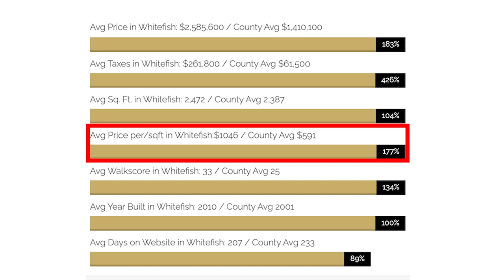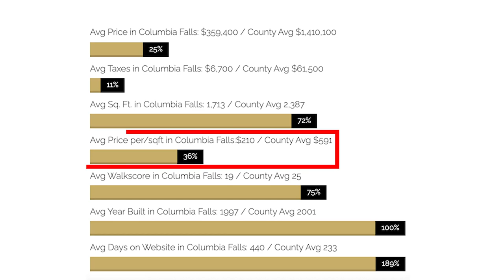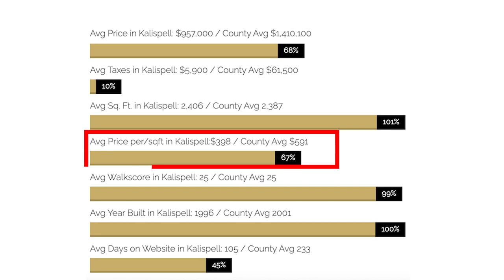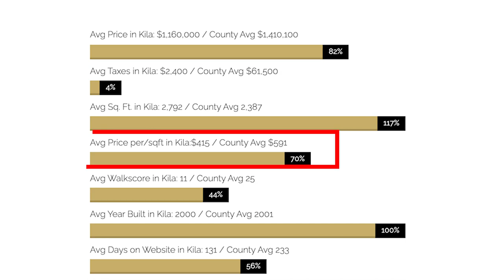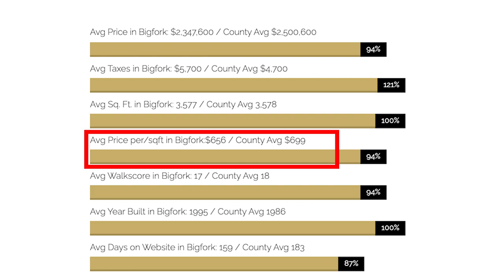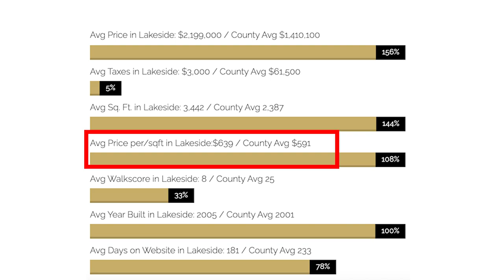Flathead County Montana Real Estate - Market Update Whitefish, C Falls, Kalispell, Bigfork, Lakeside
Welcome to five minute Fridays. Pull up a chair and catch up on the real estate market in Flathead County Montana. What was the most expensive home on the market? How about the least expensive? Most popular? All of those questions and more are answered in this Friday's episode featuring Whitefish, Columbia Falls, Kalispell, Lakeside, and Bigfork Montana.

- Parmesan Crust Sam Barsh EEEPXMOZDV9OU8XA

Coffee Bay Hike to Hole in the Wall - South Africa